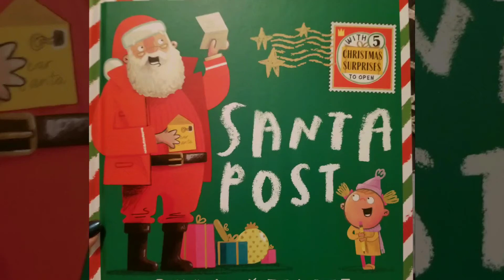Santa Post from Usborne Books & More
It's nearly Christmas Eve when Santa gets a letter - it's some very late Santa Post. The only problem is, Amy wants just one thing, and Santa can't read what it is. He asks the elves, Mr. Polar Bear, and the Chief Reindeer for help, and they do their best, sending back gifts and letters for readers to open, but. is this really what Amy wanted?